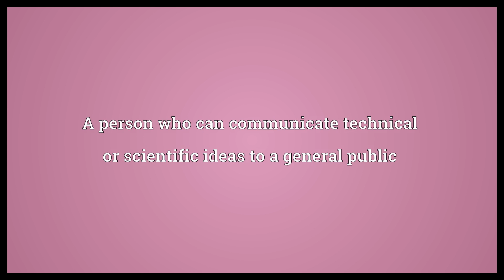Populizer Meaning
Video shows what populizer means. A person who can communicate technical or scientific ideas to a general public.  Populizer Meaning. How to pronounce, definition audio dictionary. How to say populizer. Powered by MaryTTS, Wiktionary